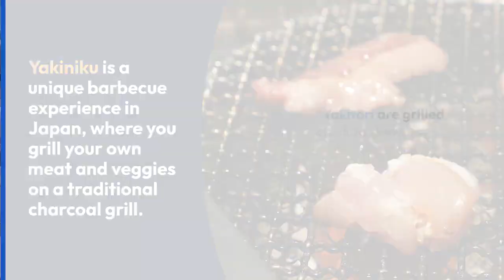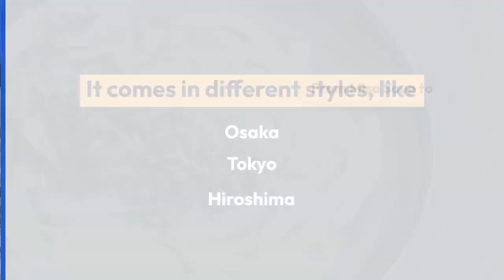The Ultimate Top 10 Japanese Foods ‼️ You MUST Try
Discover the essence of Japanese cuisine in our ultimate guide to the top 10 most iconic Japanese foods! From savory sushi rolls to soul-warming ramen bowls, this video is your passport to experiencing the diverse and exquisite flavors of Japan's culinary heritage."
Hallo guys,  We will upload video about everything.

Recently uploaded
New to you
History
Trending